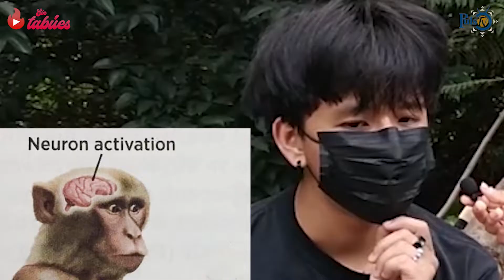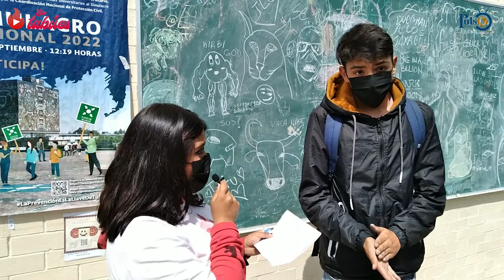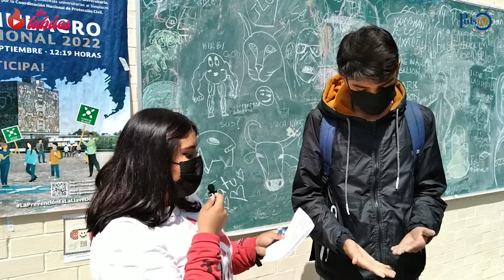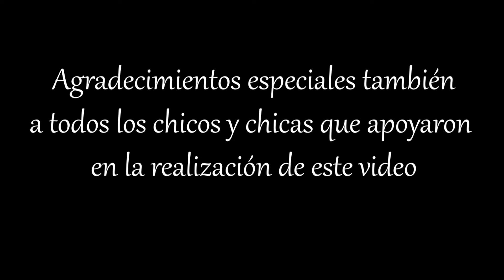Sin tabúes | ¿Cómo vive su sexualidad nuestra comunidad?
Los CCHeros nos cuentan como tienen una sexualidad responsable persona que es consciente de sus obligaciones y actúa conforme a ellas; de entender las consecuencias de hacer o dejar de hacer algo y que sabe comportarse de forma correcta.